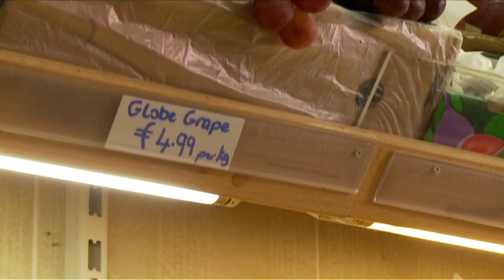Genetics of healthy eating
Whether we like certain foods or not may be something we have no control over.  Dr Eileen Gibney discusses how our genes can influence our food choices and how this may determine how healthy our diets really are.